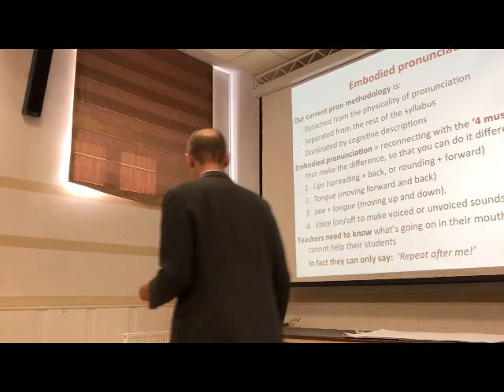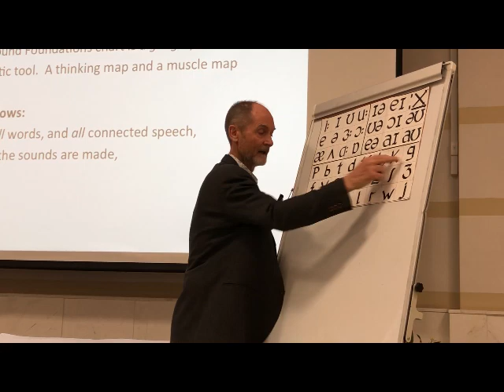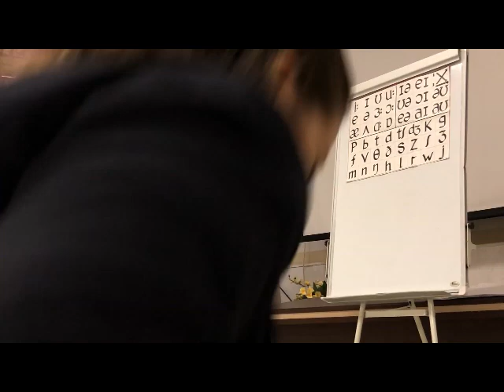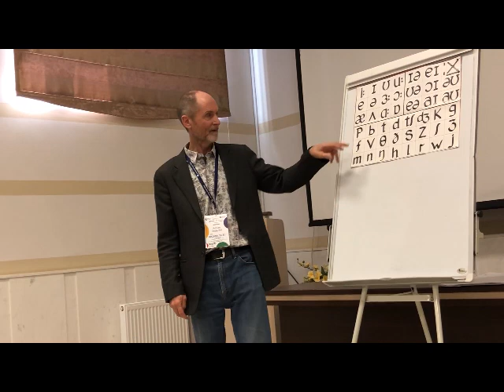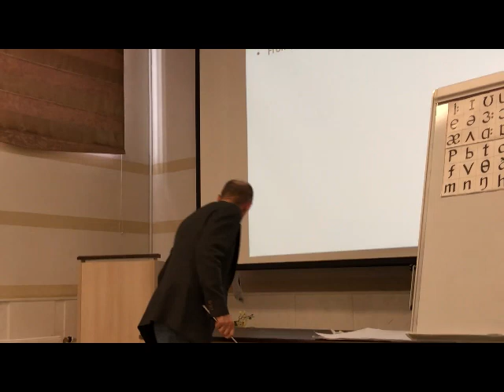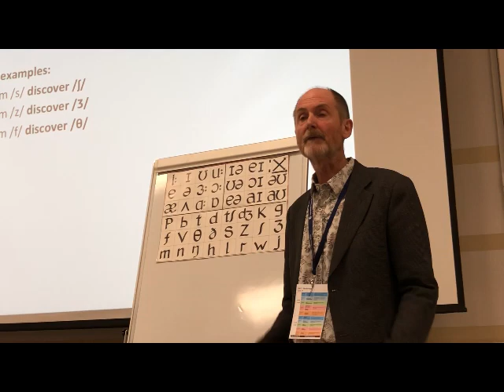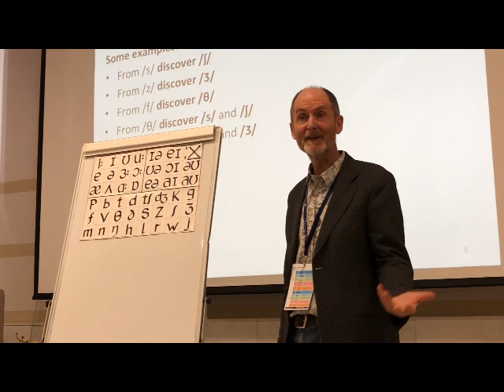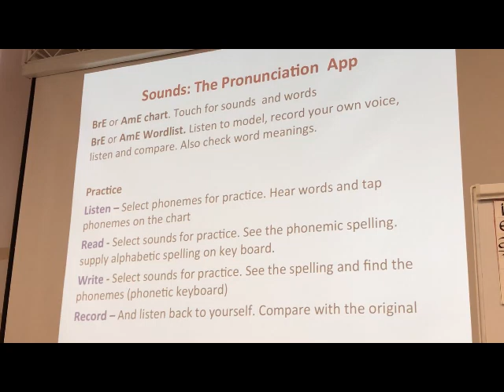Adrian Underhill on teaching speaking, a master class in Belarus